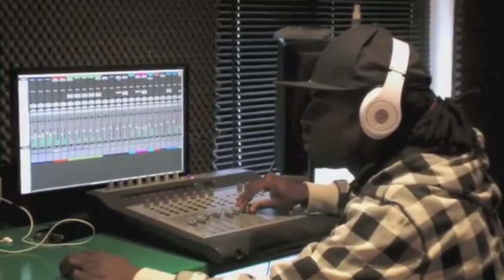Pascal "Mr. P" Millien - Ti Moun Yo (The Kids)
Trip Team and Ti Junior present a single From Silgo Rovers/Haitian National Team Player Pascal "Mr. P" Millien Album entilted Ti Moun Yo (The Kids)

Special Thanks To:
Victoria Lim
N.Y Times
Haiti Education Safety Net
Haiti Kids Now